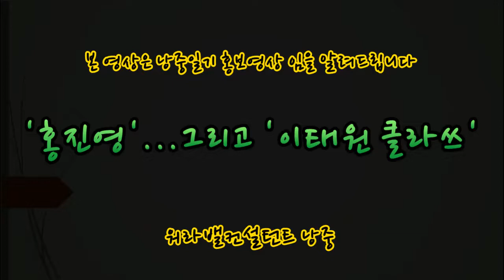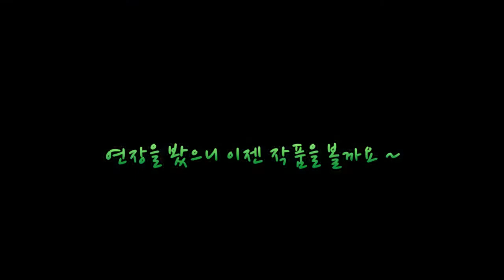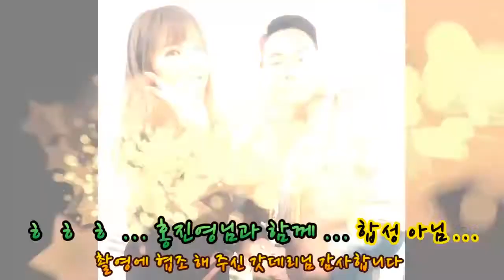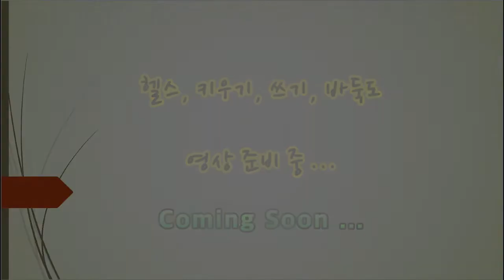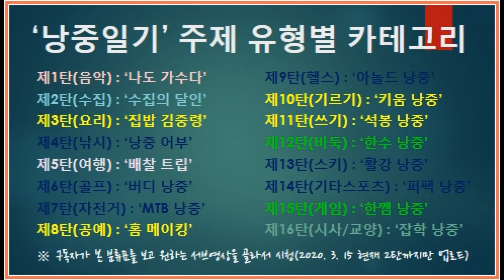[유료 광고 포함] 낭중일기 제16탄 잡학 낭중 제4편 홍진영 그리고 이태원 클라쓰, 낭중일기 홍보영상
낭중일기를 주제 유형별로 특색있는 사진을 담아서 영상으로 편집 해 보았습니다.
앞으로 다양한 취미로 여러분과 함께할 것을 약속 드리겠습니다.